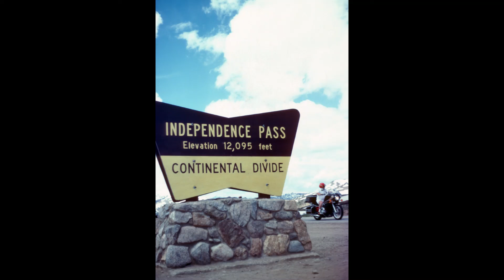The Open Road